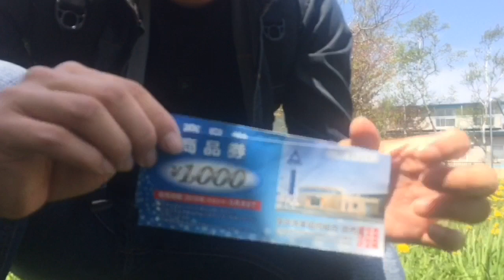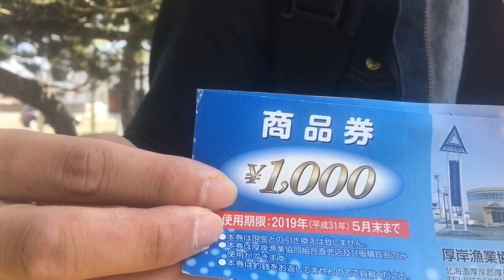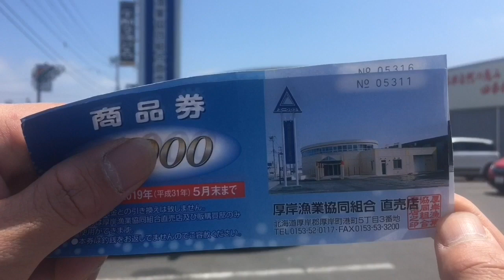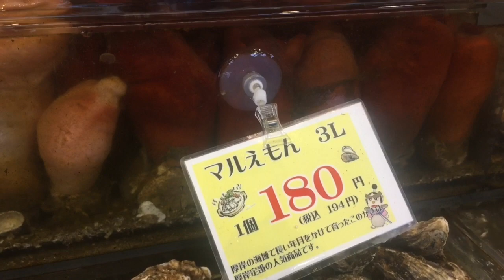hàu tái chanh , hàu nướng mỡ hành,Ốc khủng hấp xả ăn phê NTN đặc sản nhật bản | Hữu Thụy channel #9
Các bạn hãy cùng anh xem chế biến và thưởng thức hải sản đặc sản của nhật bản hương vị rất là tuyệt vời các bạn ạ
CÁM ƠN CÁC BẠN NHIỀU Ạ